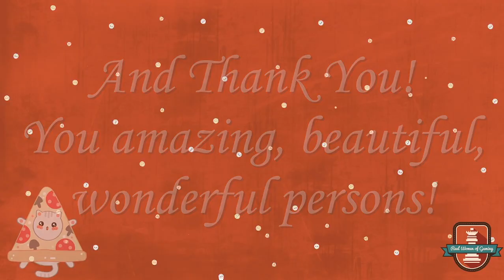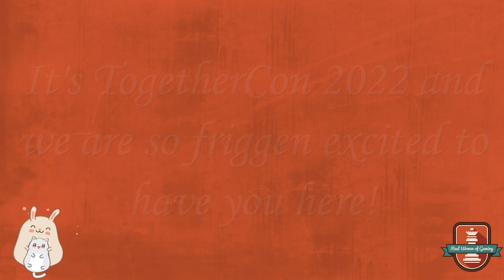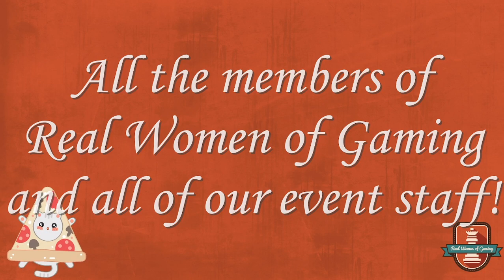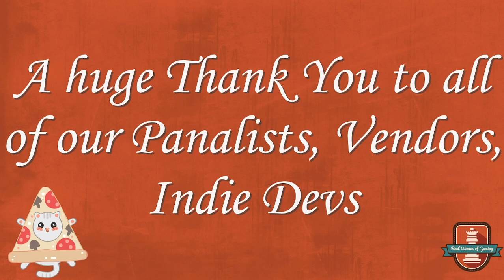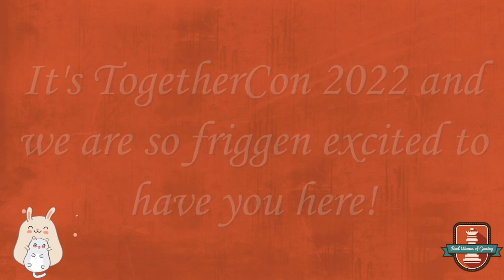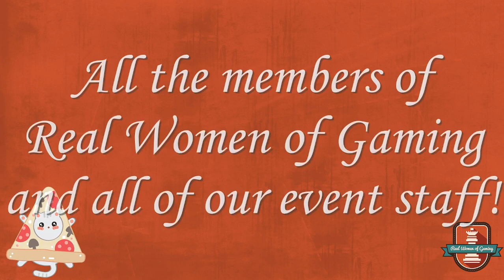Meet the Staff of Real Women of Gaming | TogetherCon 2022 | Day 2 Panel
RWoG is bigger than people realize! Put faces to names and meet the staff of Real Women of gaming